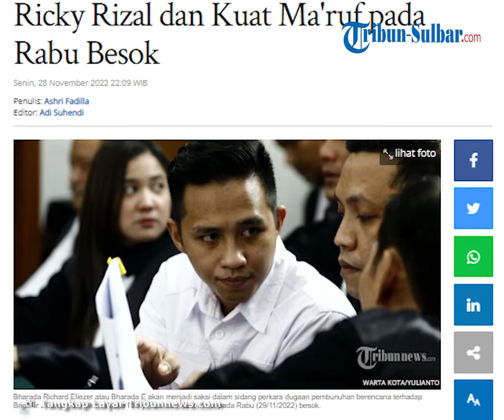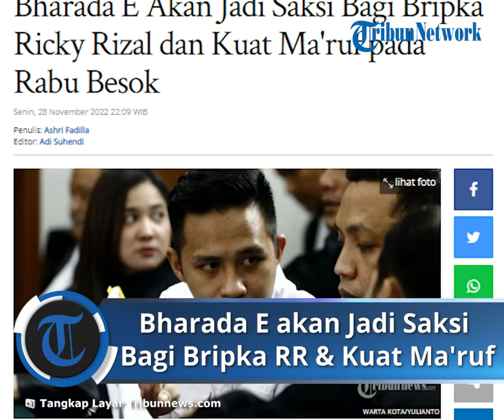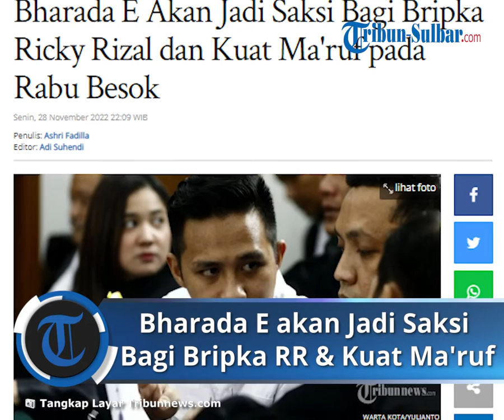Bharada E akan Jadi Saksi dalam Persidangan bagi Bripka Ricky Rizal dan Kuat Ma'ruf pada Rabu Besok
Laporan Wartawan Tribunnews.com, Ashri Fadilla

TRIBUN-VIDEO.COM - Bharada Richard Eliezer Pudihang Lumiu alias Bharada E akan menjadi saksi dalam persidangan perkara dugaan pembunuhan berencana terhadap Brigadir Nofriansyah Yosua Hutabarat alias Brigadir J pada Rabu (30/11/2022).

Bharada E akan bersaksi atas dua terdakwa dalam kasus ini, yaitu Bripka Ricky Rizal dan Kuat Maruf.

Artikel ini telah tayang di Tribunnews.com dengan judul Bharada E Akan Jadi Saksi Bagi Bripka Ricky Rizal dan Kuat Ma'ruf pada Rabu Besok,
Penulis: Ashri Fadilla